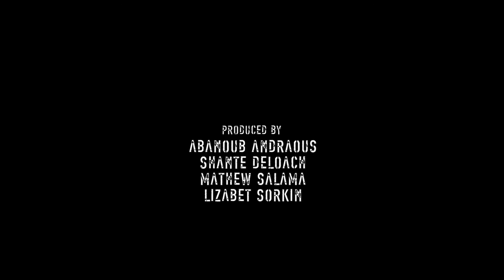The Partitioned - Ep.12 - the Loose End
Barret and Felix run into an old friend. Merrick makes a deal that may cost him the life of an ally.